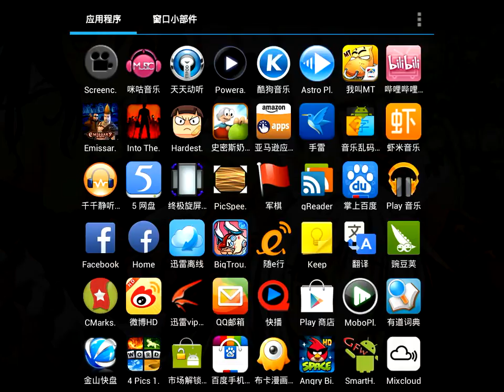Granny Smith titan map 3 apple